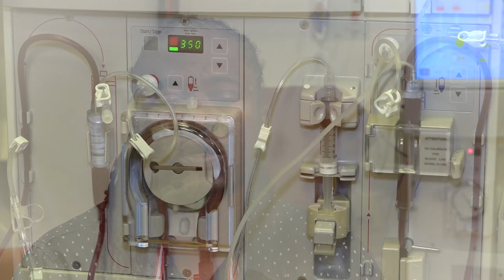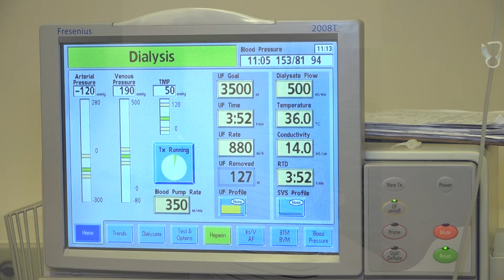Beating the Odds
Public Service Announcement on Diabetes and the importance of Dialysis. Produced by the Bureau of Health Education in The Ministry of Health, Wellness & Elderly Affairs.